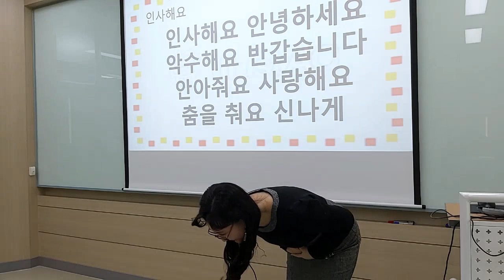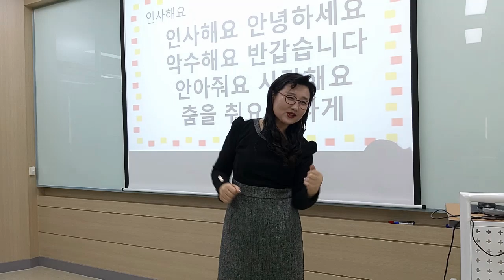[인사해요 안녕하세요] 인사 손유희 /추천 손유희 /인기 손유희/ 인사해요 안녕하세요. 악수해요 반갑습니다. 안아줘요 사랑해요 춤을 춰요 신나게